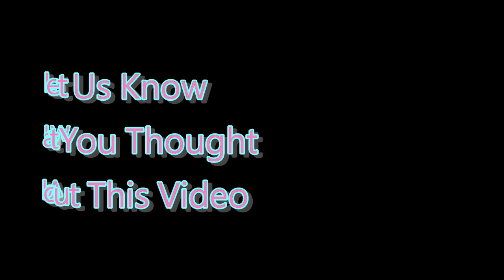❌ No Copyright 3D 🕜 3 Minute Countdown Timer w. Music 7 - Free For Video Editor - temporizador - 計時器